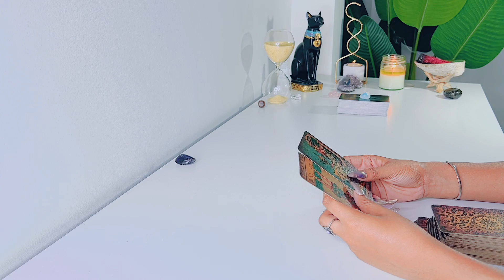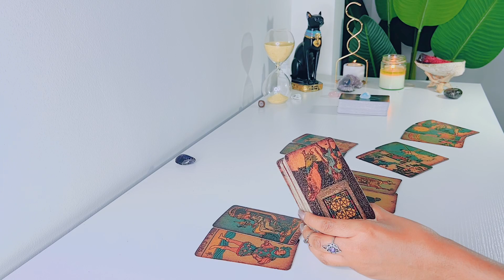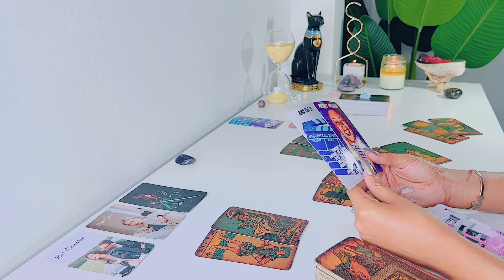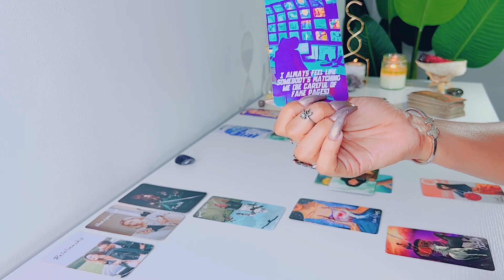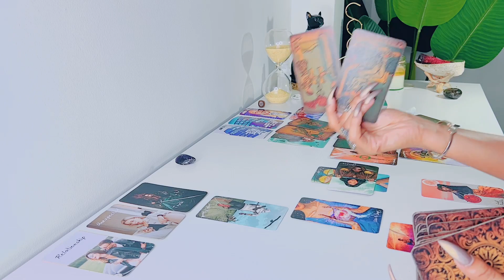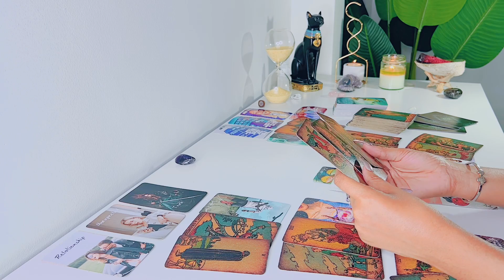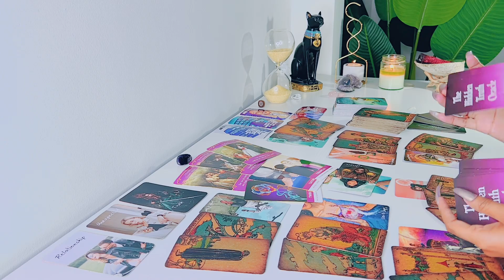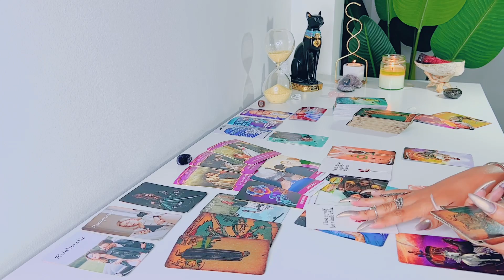Aries | They're NOT Over you! ..Prepare For When They Pop Up! 😆 - Aries Tarot Reading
Hi Aries! Hope you enjoy your LOVE tarot reading! - Feline Intuition

'I MANIFEST'

FREQUENTLY USED TAROT DECKS:

Arcanum Tarot

Rider-Waite Tarot

Gilded Tarot

Angel Tarot

Angle Answers